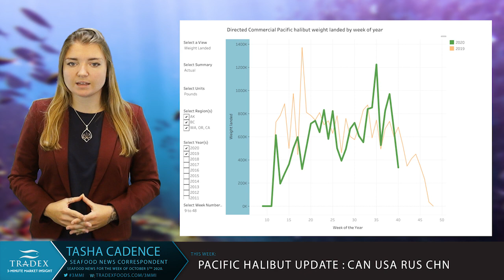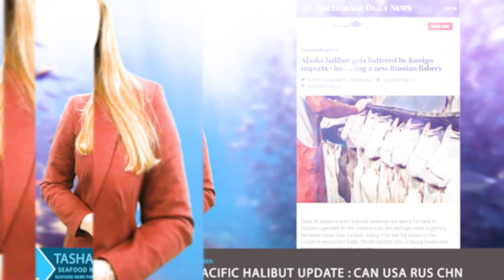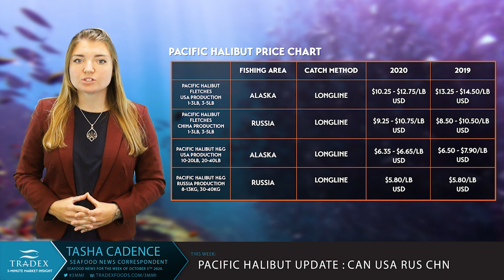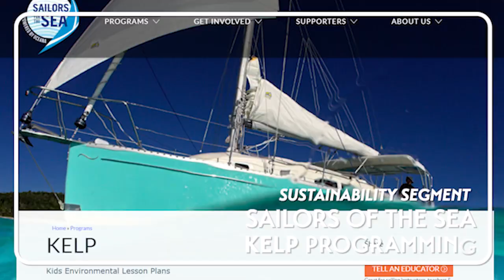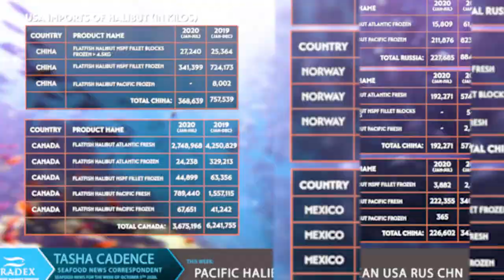3MMI - Pacific Halibut Update: Canada, USA, Russia & China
--- With about a month and a half left in the Canada/US Pacific Halibut Fishery, fishermen have managed to harvest just over 19 million pounds. Despite the COVID-19 Pandemic, the current pace is now only behind about 425,000 pounds compared to the same time last year. With most of the fishery ending November 15th, about 1.2 million lbs would need to be harvested per week to match the same pace as previous years. ..